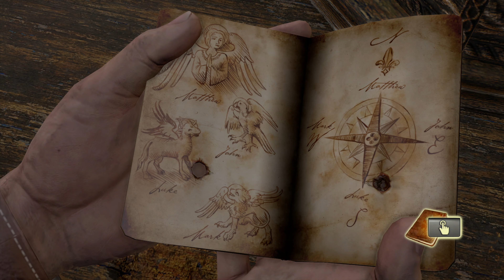[4K 60fps]Uncharted Drake's Fortune - アンチャーテッド エル・ドラドの秘宝 - Chapter 13 (Treasure 100%)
Sanctuary? - 聖地